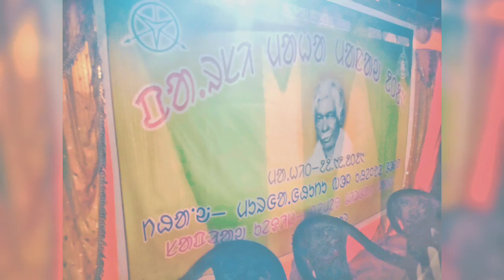Santali Language included in Constitution of india 22 December 2003/Santal YouTuber